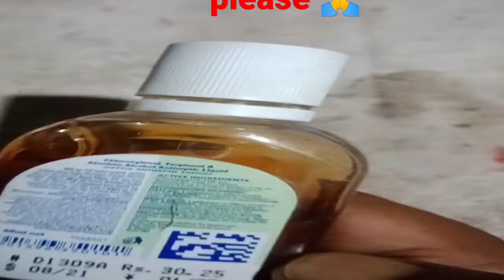Dettol antiseptic liquid 60 ml